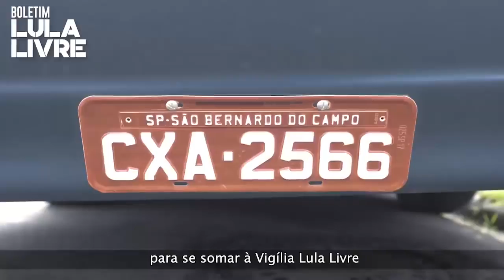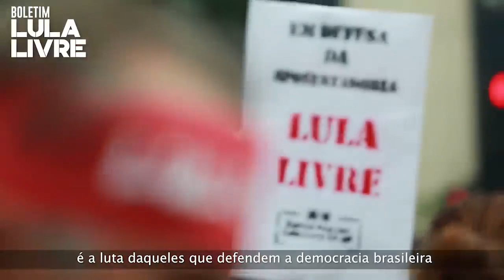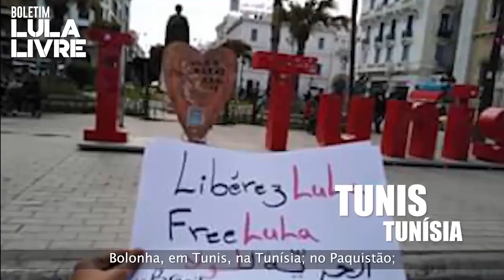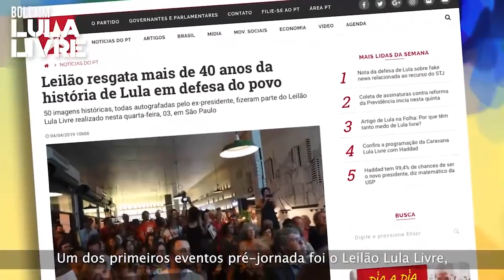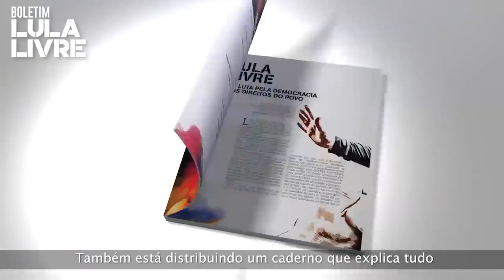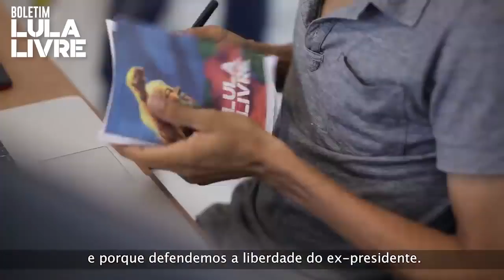Boletim nº4 da Campanha Lula Livre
Cobertura completa da Jornada Lula Livre, nas principais cidades do país e do mundo.